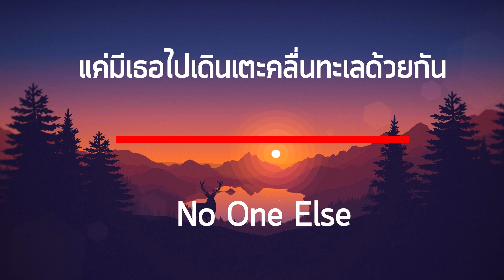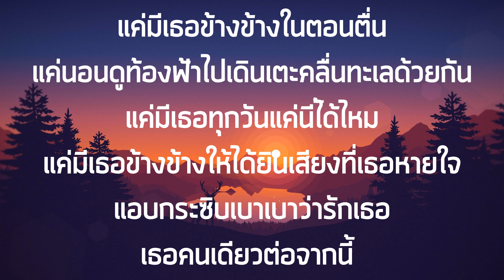No One Else - แค่มีเธอไปเดินเตะคลื่นทะเลด้วยกัน เนื้อเพลง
วันนี้เธอว่างรึเปล่า ก็ไม่ได้เป็นวันสำคัญ
แค่อยากจะชวนให้เธอมาอยู่ และอยากจะชวนแค่เธอเท่านั้น
ปิดรับเรื่องราวทุกอย่าง ทั้งโลกจะมีแค่เธอและฉัน
อยากไปที่ไหนที่มีแค่เธอ ถ่ายรูปตอนเผลอให้เธอทั้งวัน

แค่อยากขอใกล้เธอสักวัน แค่เพียงนั่งฟังเรื่องเธอได้ไหม
อยู่กับฉันทั้งคืนถึงฟ้าสว่าง แค่เธอและฉันทำตามเสียงหัวใจ

แค่มีเธอข้าง ๆ ในตอนตื่น
แค่นอนดูท้องฟ้า ไปเดินเตะคลื่นทะเลด้วยกัน
นั่งมองดูแสงจันทร์ค่อย ๆ เลือนหาย
แค่มีเธอข้าง ๆ ให้ได้ยินเสียงที่เธอหายใจ
แอบกระซิบเบา ๆ ว่ารักเธอ แค่มีเธอฉันยอมหมดทั้งใจ

ที่ไหนที่เธอเคยบอก ว่าอยากจะลองไปด้วยกัน
ขอเพียงเธอพูดว่าจะไป สุดขอบฟ้าจะห่างไกล แค่ไหนก็ไม่สำคัญ

เวลานี้ขอมีแค่เธอและฉัน ต่อจากนี้ขอมีแค่เธอ

แอบกระซิบเบา ๆ ว่ารักเธอ ฉันต้องการแค่เธอคนนี้

แค่มีเธอข้างๆในตอนตื่น
แค่มีเธอทุกวัน เท่านี้ได้ไหม
แอบกระซิบเบา ๆ ว่ารักเธอ เธอคนเดียวต่อจากนี้
ฉันขอมีแค่มีเธอ...ทั้งหัวใจ